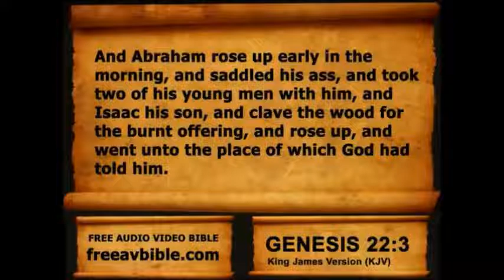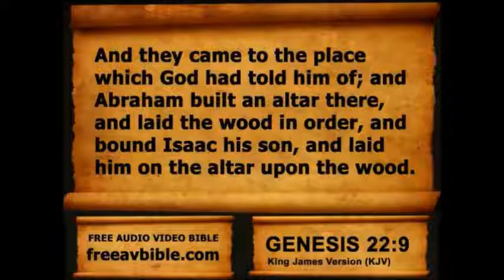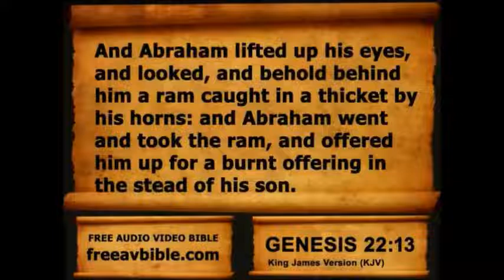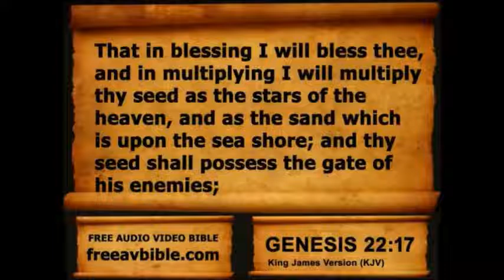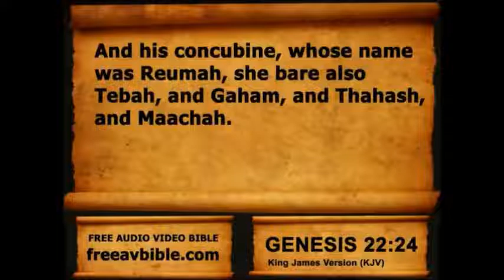Genesis Chapter 22